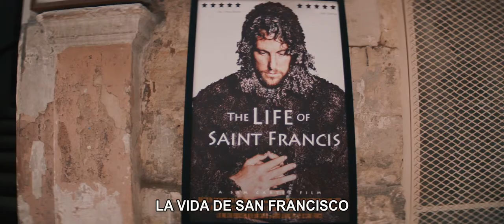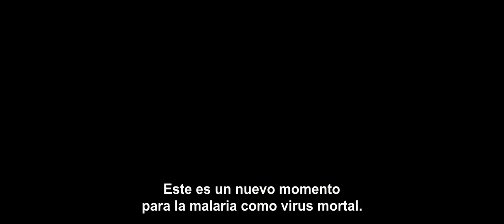La vida oscura del Gran Duque de Córcega - Tráiler Subtitulado [HD] - 2022 - Comedia | Filmelier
Se estrena el 19 de Octubre de 2022 en iTunes, Apple TV app, YouTube, Google Play y Totalplay.

Mira el tráiler oficial de La vida oscura del Gran Duque de Córcega, con Timothy Spall, Peter Stormare, Matt Hookings, Alicia Agneson, Noeleen Comiskey y Lucy Martin. Película dirigida por Daniel Graham.

Un arquitecto llamado Alfred acepta liderar un peculiar proyecto comisionado por un hombre que se hace llamar "The Grand Duke Of Corsica". Sin embargo, una epidemia azota la isla y todo el mundo la abandona, pero Alfred se queda para terminar su trabajo.